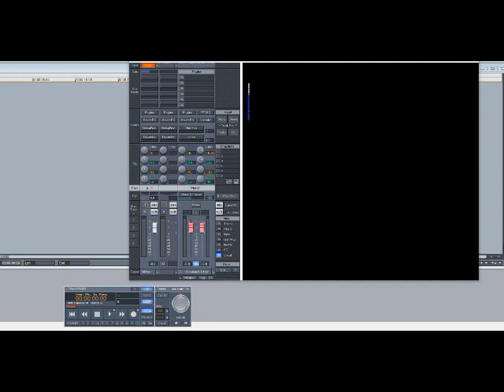Luther Vandross – It’s Over Now (Slowed Down)